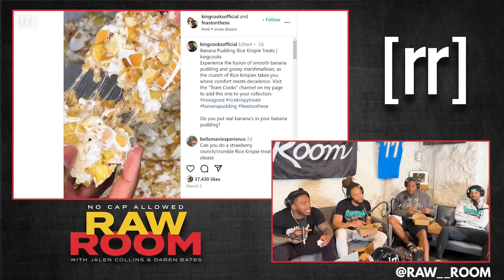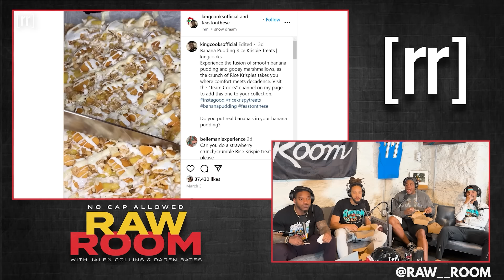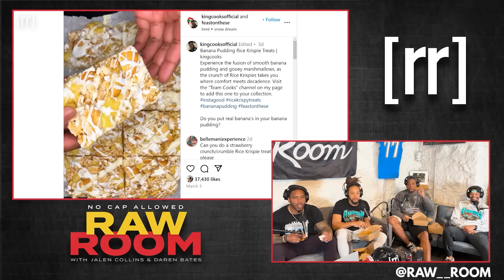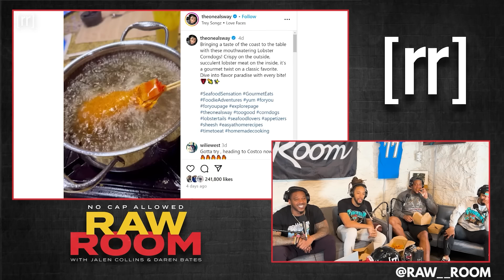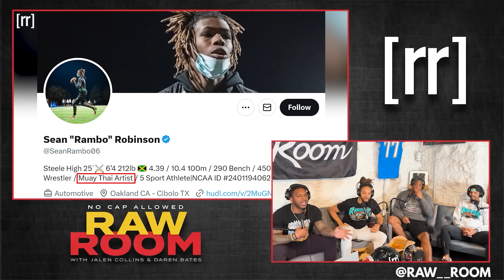THE BIG BACK HOUR: NFL Vets Rate The Most BIZARRE & CREATIVE Food Creations - PART 6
Carolina Panthers assistant coach Daren Bates, NFL veteran cornerback Jalen Collins, former Eagles and Chargers offensive lineman King Dunlap, and 2023-24 Rec League playoff participant and Board Game champion Alex Sweet review some of the most bizarre and creative food creations from across the internet this week.

Produced & Edited by:
Feyzan Shareef

Social Media Manager/Cover Art:
Matt Keaton:

Photography, Production Assistant, and Fulfillment Operations Intern:
Jon Maine: